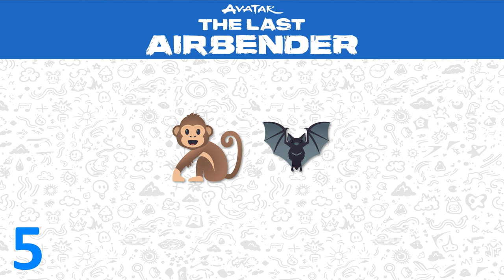Avatar: The Last Airbender Characters Emoji Challenge! 🌪️🔥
Hey everyone! In this fun game, we'll be using emojis to represent various characters from the beloved series "Avatar: The Last Airbender," and it's up to you to guess who they are! Are you ready to put your Avatar knowledge to the test? Drop your guesses in the comments below and let's see how many characters you can guess correctly! Let the guessing begin! 🎉👍